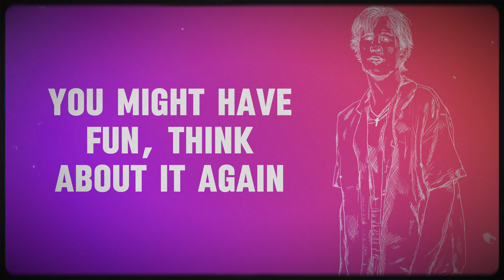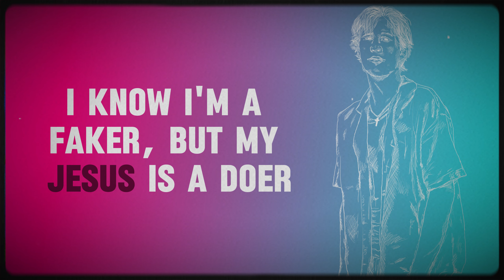CALLING ON YESHUA (official lyric video)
THANK YOU SO MUCH TO @YiRuiLyrics

OUT ON ALL PLATFORMS NOW
this is the first song where i have produced it entirely, very proud and am slowly improving

(sidenote, it's my birthday!)